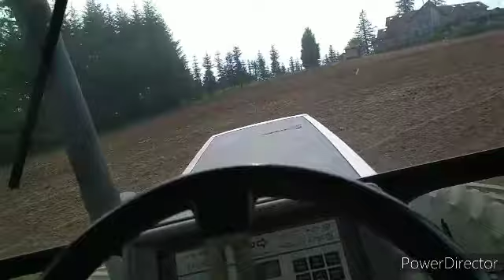one hill planted. next one getting disced.